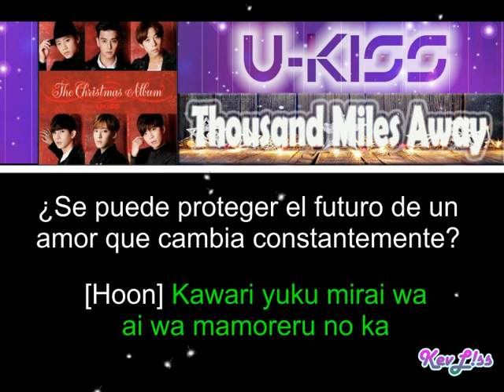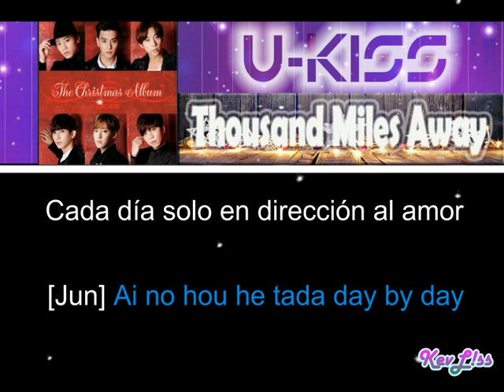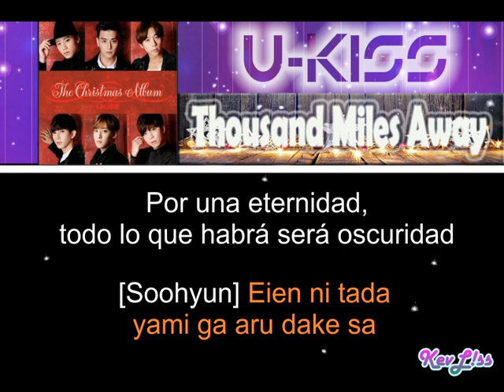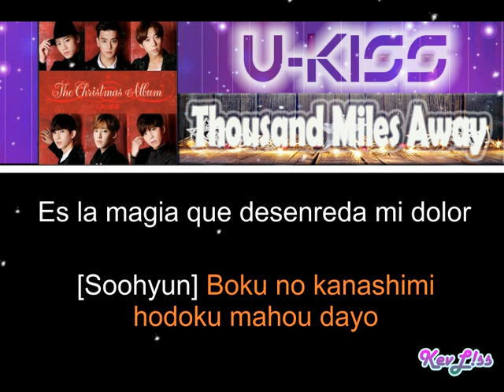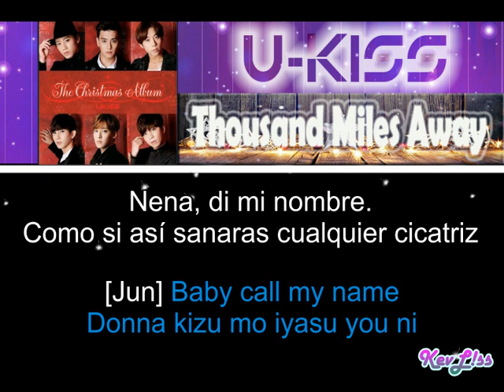U-KISS - Thousand Miles Away (Christmas Version) [Sub Español + Rom]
Tema: A miles de millas de distancia